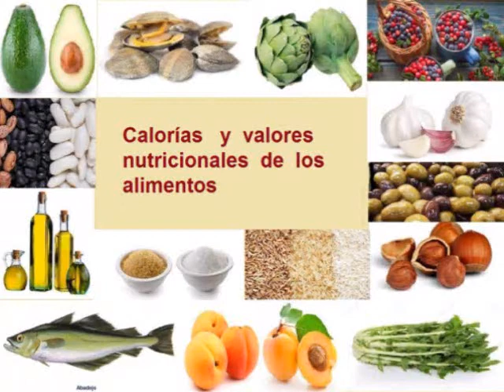BESUGO CALORIAS - Cuántas Calorías tiene el besugo? - Información Nutricional del besugo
VALOR NUTRICIONAL DEL BESUGO Y CALORIAS DEL BESUGO, CARBOHIDRATOS, PROTEÍNAS, CALCIO, HIERRO, VITAMINA A, VITAMINA C,  GRASAS